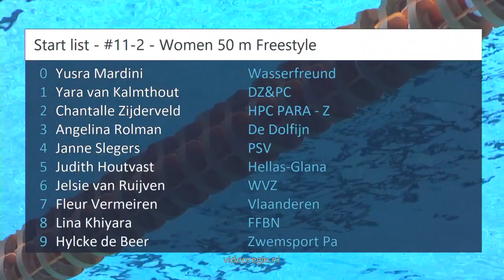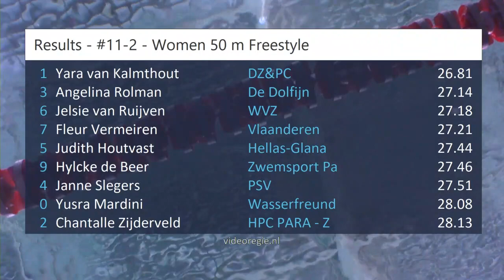#11-2 - Women 50 m Freestyle - Eindhoven Qualification Meet | Zwemmen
Eindhoven Qualification Meet - #11-2 - Women 50 m Freestyle